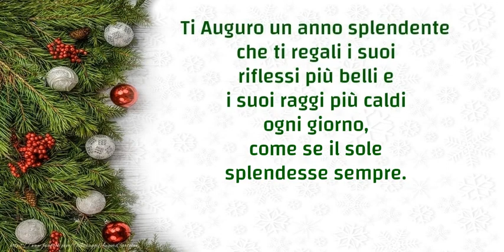Buon 2018, e che sia come lo vuoi tu. Auguri!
Ti Auguro un anno splendente che ti regali i suoi riflessi più belli e i suoi raggi più caldi ogni giorno, come se il sole splendesse sempre. Buon 2018, e che sia come lo vuoi tu. Auguri!